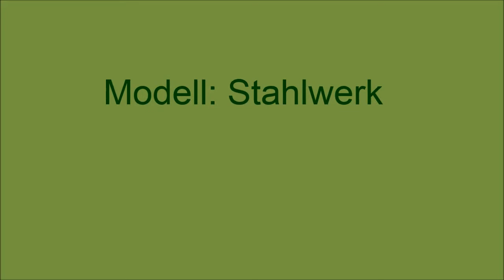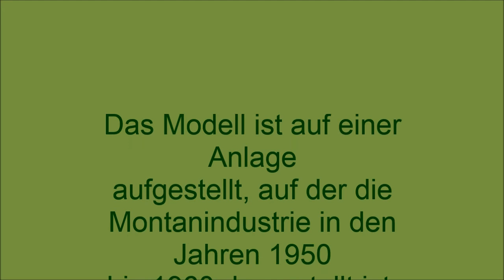HW-Modellwelt_Modell_Stahlwerk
Stahlwerk-Modell mit verschiedenen Funktionen